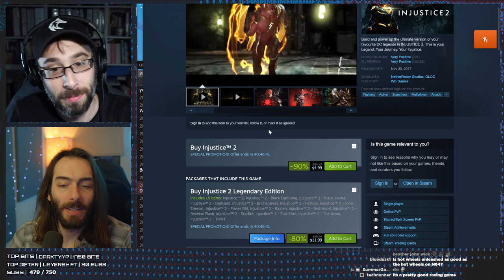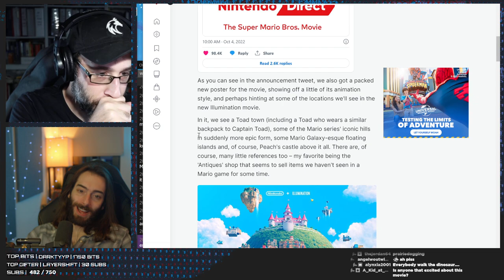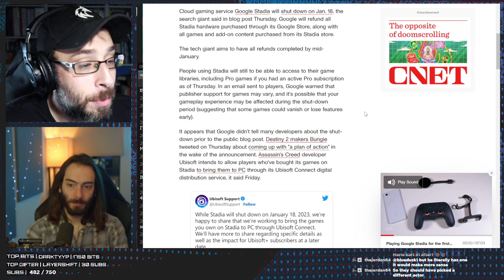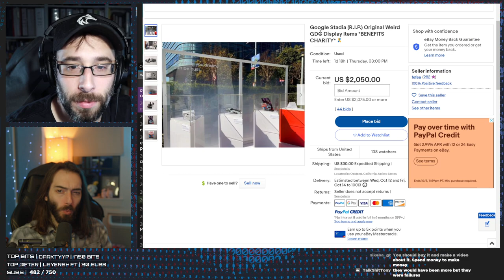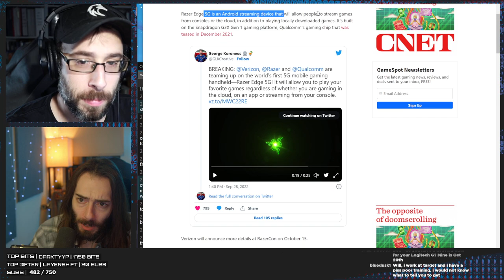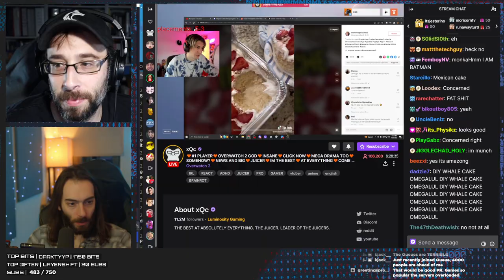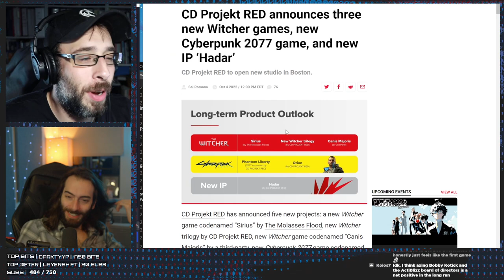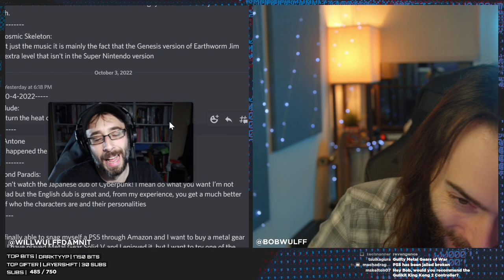Mario's Butt - WULFF DEN Podcast Ep 100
• 0:00 Intro
• 7:45 But first, the games included in your PlayStation Plus, Xbox Game Pass and more subscription services for the month of OCTOBER
• 16:51 Nintendo has revealed the first look at the Super Mario Movie, and everyone is wondering where his BUTT went
• 38:26 Stadia is officially dead
• 58:34 RAZER and Verizon tease 5g gaming handheld
• 1:12:48 Ubisoft delays skull & bones for the 5th time
• 1:17:56 Joker coming to (smash bros clone) Multiverses
• 1:23:52 PlayStation Stars offering members better customer support
• 1:29:10 Sony developing horizon zero Dawn remaster on ps5
• 1:33:41 Microsoft creates pro Activision acquisition site
• 1:38:27 CDProject Red announces Cyberpunk Sequel, new witcher games
• 1:46:07 TWEET OF THE WEEK
• 1:48:39 Q&A
• 1:53:40 Unboxing

Wulff Den
696 Old Bethpage Rd # 508